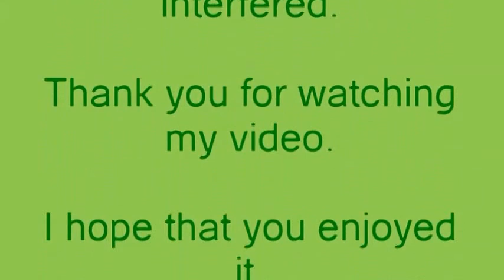04-20-2014 Mister Softee Ice Cream Truck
This is my attempt to get the "Mister Softee" theme that is being played from a Mister Softee ice cream truck at Redmond Park in Yonkers, New York on April 20, 2014 (Easter Sunday). Unfortunately the wind interfered and I was not very close to the truck.